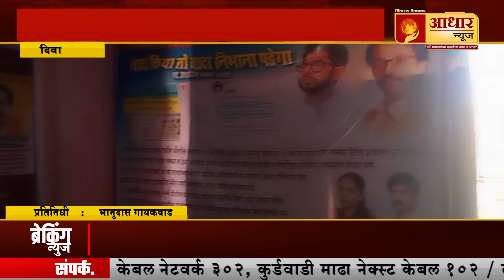समाजसेविका सौ अश्विनी अमोल केंद्रे यांचं उपोषण सुरूच